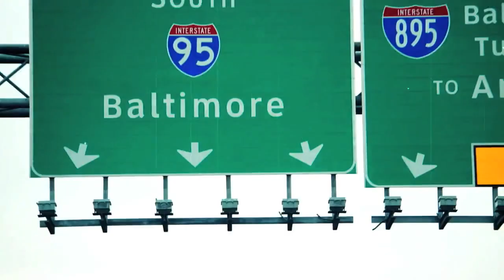Charm City Episode 2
LADIES OF CHARM CITY
BOOKING INFO:
FACEBOOK.COM/LUSCIOUSKISSES
TWITTER.COM/LUSCIOUSKISSES1